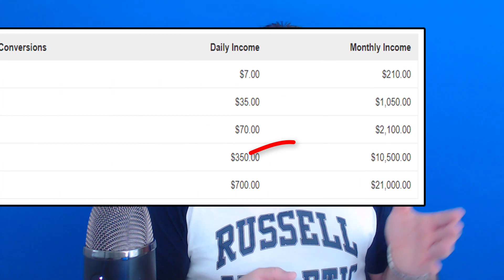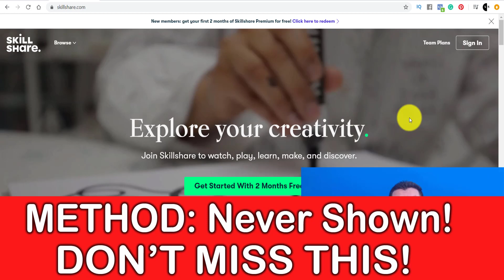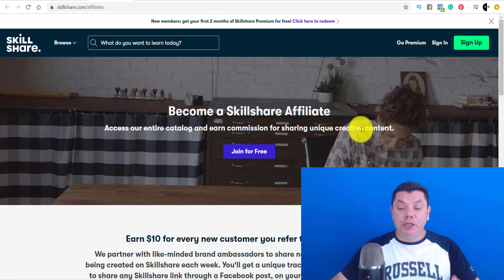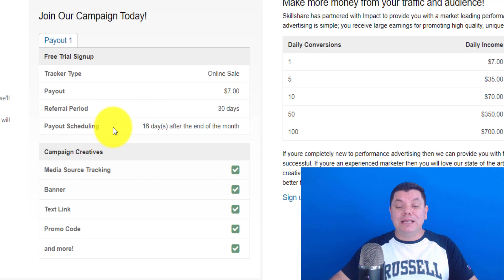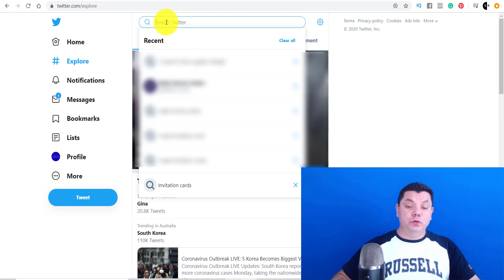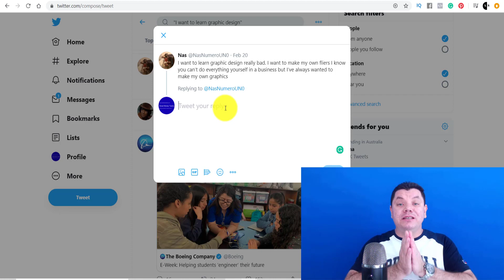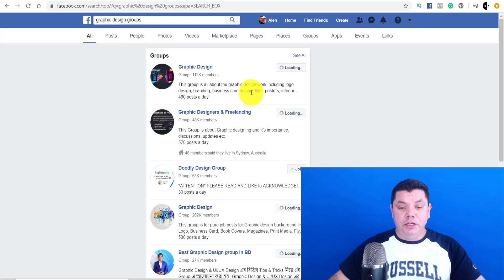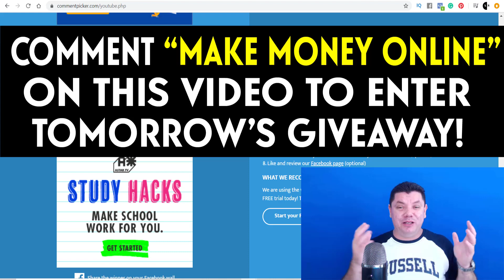EARN $350+ A DAY SIMPLE COPY AND PASTE - FREE AND WORLDWIDE (MAKE MONEY ONLINE)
How To Make Money and Grow On YouTube!

In this video, I show you how to make money online in the education sector as you can earn a lot of money online with courses and promoting sites that sell courses.

If you know how to target the right traffic which I'll show you how to do on this video you stand a chance to make really good money online as there are people looking for these courses every day online and I'll show you how to find them.

Everyone is looking for things online and an easy way to do things and courses are no different so if you have a couple of hours a day you can start to make affiliate sales by promoting this particular product and ill show you how.